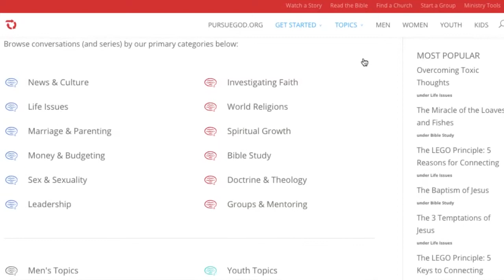How to Start a Group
A leadership resource from pursueGOD.org.